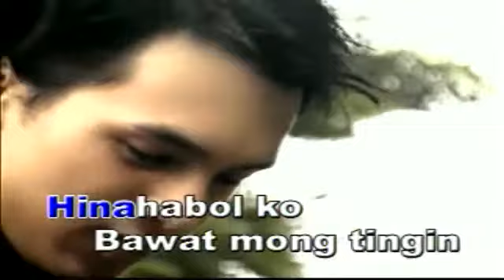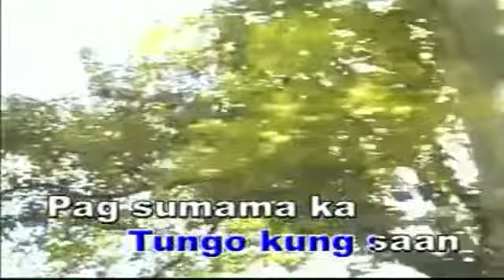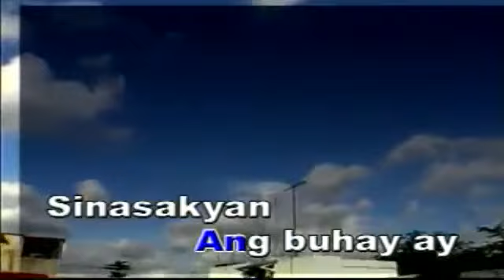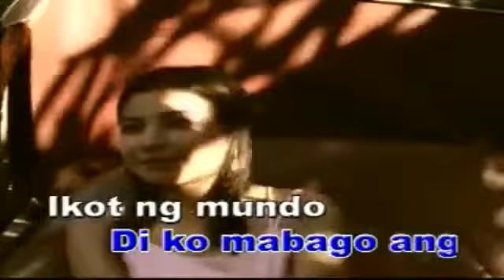can't help falling